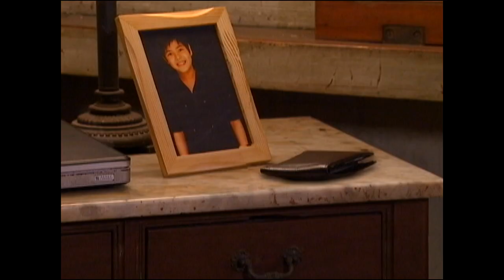Oka2kat - Episode 11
Before getting killed, Lauro learns the true identity  of the hooded figure through his magical glass. The hooded figure, who turns out to be Miranda, takes his magical cane and sees the past. After freeing Mayor Alfonso from possession of the relic dagger, Andrew uses his power to gather all the remaining relics. Neil and Princess discover Miranda's secret black magic room where they see Celestina through a magical mirror.

Watch the full episodes of Oka2kat every Saturday starting November 5, 2016. This will be available until December 31, 2016 only so don't miss this opportunity!